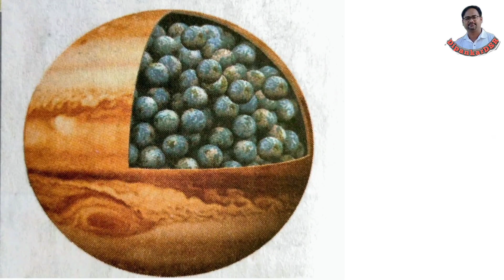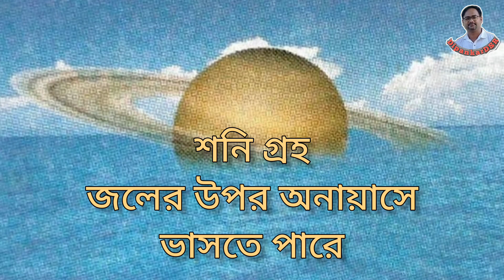সৌরজগতের গ্রহদের কিছু অজানা রহস্য।।class 9।।geography।।@dipankardsr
সৌরজগতের কিছু অজানা রহস্য।।class 9।।geography।।‎@dipankardsr,অজানা তথ্য,বৃহস্পতি গ্রহের অজানা তথ্য,মহাকাশের অজানা রহস্য,অজানা তথ্য ও রহস্য,সৌর জগৎ সম্পর্কে অজানা তথ্য,মহাবিশ্বের অজানা তথ্য,প্রাণীর অজানা তথ্য,ইউরেনাস এর অজানা তথ্য,সৌরজগতের ২০টি চমকপ্রদ তথ্য,লাল গ্রহ মঙ্গলের অজানা তথ্য,রহস্যময় জুপিটারের অজানা তথ্য!,মহাকাশের নানা তথ্য,সূর্য সম্পর্কে অজানা তথ্য,মহাকাশ সম্পর্কে অজানা তথ্য,শনি গ্রহ সম্পর্কে অজানা তথ্য,মহাকাশ সম্পর্কে ১০ অজানা তথ্য,মঙ্গল গ্রহ সম্পর্কে অজানা তথ্য,সূর্য সম্পর্কে কিছু অজানা তথ্যমহাকাশ রহস্যমহাকাশ সম্পর্কে ১০ অজানা তথ্য